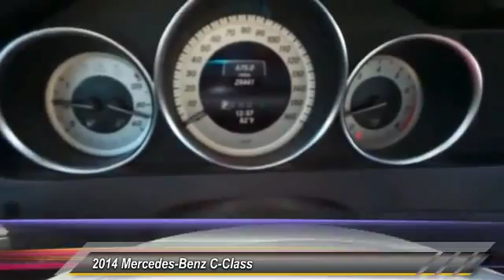2014 Mercedes-Benz C-Class Live Union City GA T3396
2014 Mercedes-Benz C-Class C250 Luxury

A great deal in Union City! Turbocharged! Previous owner purchased it brand new! Want to save some money? Get the NEW look for the used price on this one owner vehicle. This car is filled with the luxury and has the peace of mind that a Mercedes-Benz gives you.